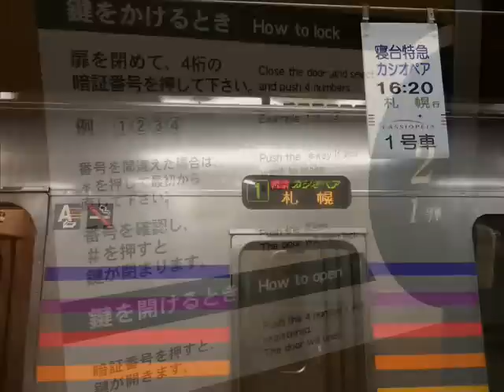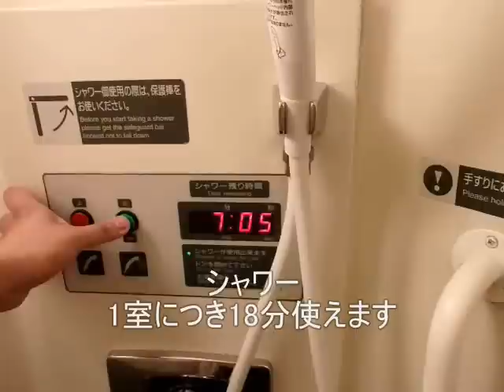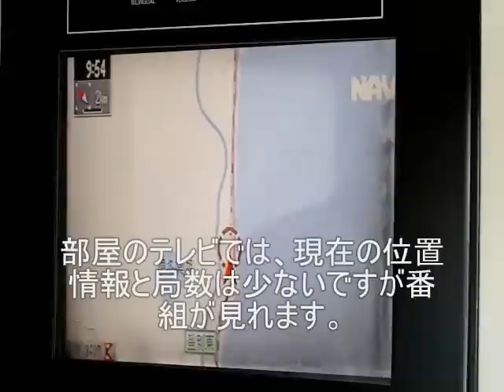寝台特急カシオペア スイート乗車記【8009列車】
2016年1月29日　上野発の8009レ寝台特急カシオペア
カシオペアスイートメゾネットタイプに乗ってまいりました!!6室しかない貴重なスイートルームに友達3人で乗車。カシオペアスペシャル弁当を食べたりスイートでの旅を満喫しました。

ちなみにカシオペア乗車は2回目でして、前回は2015年8月31日札幌発のカシオペアツインに乗りました、その前回の乗車時の動画。
3回目のカシオペア乗車記動画、今度はカシオペア紀行に乗りました・・・！！

・【Nゲージ】KATO10-381(再生産版)681系2000番台スノーラビット 特急はくたか走行集